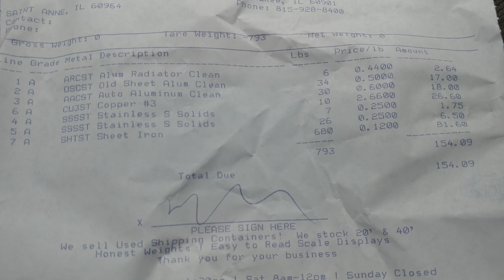$150 at the scrap yard